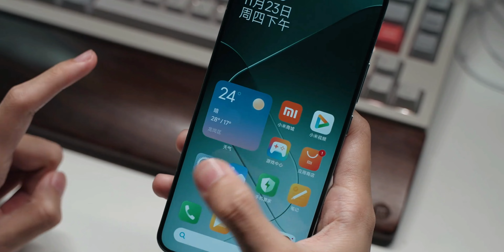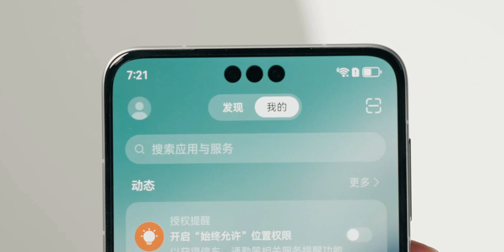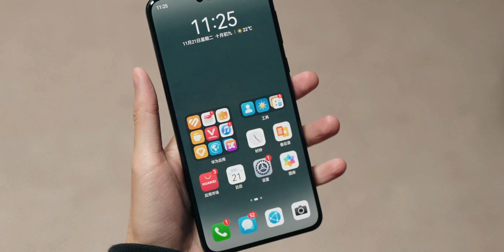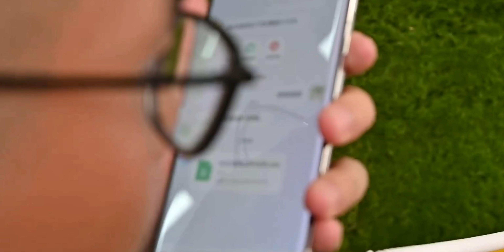Huawei Mate 70 Pro - MIND BLOWING !!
HEY GUYS,
So, the Mate 70 will not disappoint you. The device will be powered by the new Kirin chip, which promises top – level performance. Previous Huawei phones with Kirin chips have been known for their speed and efficiency, and the Mate 70 should continue the trend. The new chip will ensure that apps and games run smoothly, providing a lag – free experience for users. Also, the advanced chip tech will help the phone maintain longer battery life, allowing users to enjoy their device without frequent recharging.

Find more in this video.
PEACE OUT.